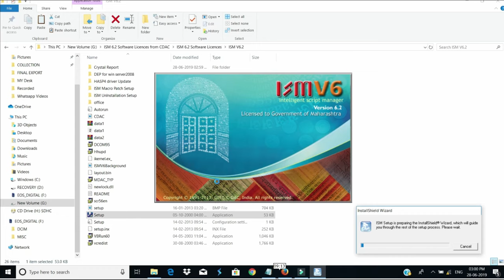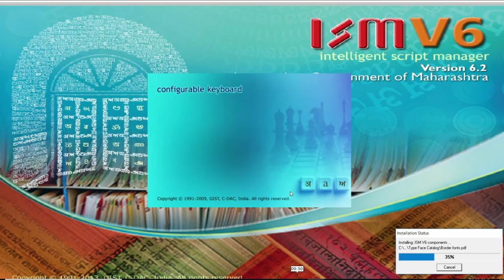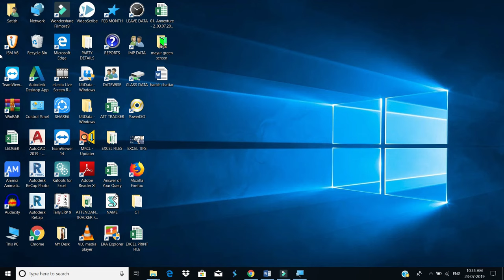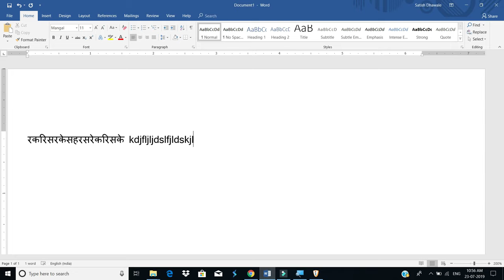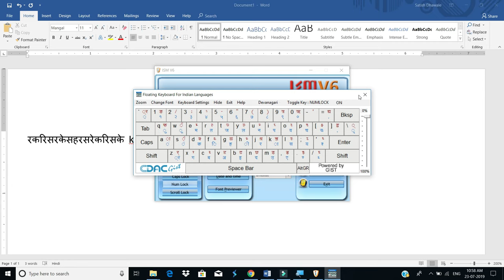ISM Marathi Typing Software Free Download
जर तुम्हाला मराठी टाइपिंग शिकायची तर हे सॉफ्टवेयर टाका ISM MARATHI TYPING Ya software mule tumala tumchya computer madhe MARATHIT Type karayla yeil pan tumala ti typing skhikav lagel ata tyasathi me nantar video banvel jar to video tumala pahel asel tar comment liha...pan software download karun tumi basic goshti swataha shiku shakta. Jyanchi GCC-TBC Govt typing exam aahet tyana he kamach software aahe.

ऑनलाइन कंप्यूटर कोर्स शिकणे म्हणजे वेळ वाचवणे .पैसे वाचवाने ..पाहिजे त्या वेळेला शिकणे। ..नविन गोष्टी शिकणे। ..अणि सर्वात महत्वाचे स्वतः शिकण्याची सवय लाऊन घेणे। .तर आजच चेक करा आपले कोर्सेस लर्न मोर ऍप वर

Download Sathi Ya Blog visit kara ani khali scroll karun tyavar download link aahe tyavar click kara

Learn Satish Sir courses with Certificate (Hindi)
Course Features :
✅ PDF Shortcuts
✅ Course Completion Certificate
✅ Instant Access